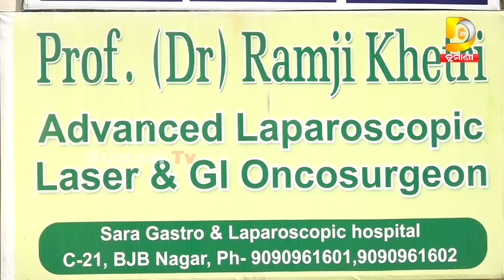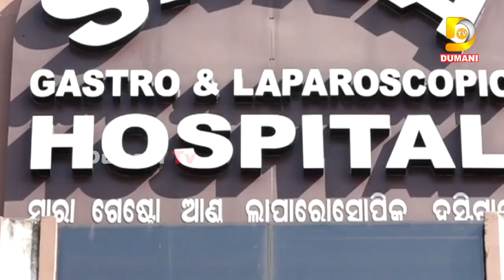ଡ୍ରଗ୍ସ ମାଫିଆଙ୍କ ହବ ପାଲଟିଛି ଖୋର୍ଦ୍ଧା ଗଡ଼